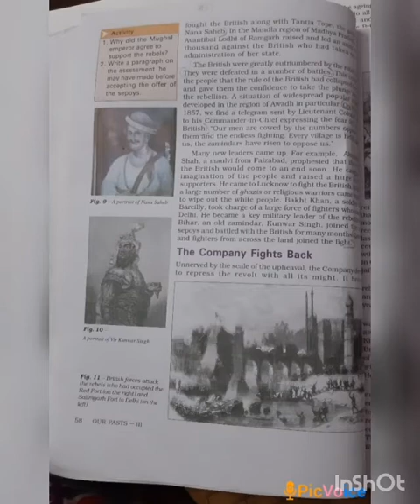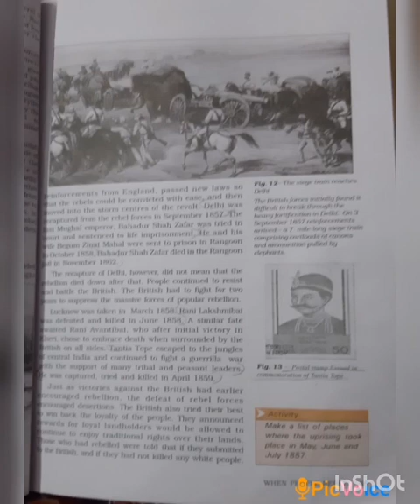SRI PARASAKTHI VIDYALAYA CBSE